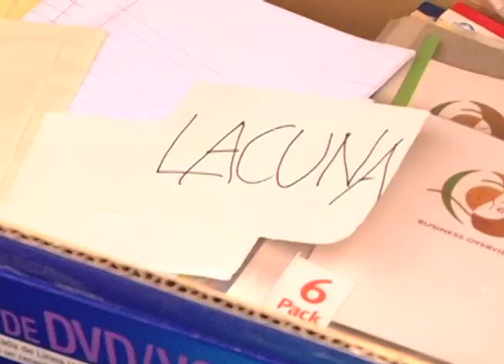Scene Exercise (Winter 2011) - Leonard Zhang